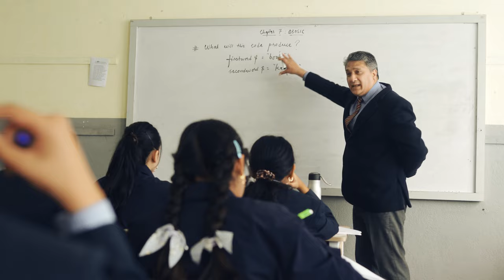Rai School Tour 2023.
Quality education in Naxal, Kathmandu. Great infrastructure with Indoor swimming pool, Wall climbing, Planetarium, Robotics Lab, Potters Hub, Science labs, Computer lab, Futsal and Basketball Court. Strong focus on academics with uninterrupted, fun and interactive online and offline classes.